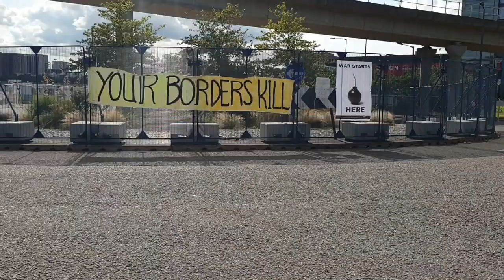Protest at London, DSEI arms fair 2021 ExCeL, Royal Docks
Activists from a coalition of protest groups blocked two entrances to the massive venue in London’s Docklands using lock-ons and parked vehicles.

The action came on the second day of protests against the government-backed Defence & Security Equipment International (DSEI) event, which attracts 1,600 arms dealers and prospective buyers from some of the world’s most repressive regimes.

Extinction Rebellion (XR) is among the groups taking direct action in a bid to stop equipment reaching the centre. Stop the Arms Fair said that the actions were taken in solidarity with the people of Afghanistan. And Kurdistan.

Since 2008, the government has issued licences for arms sales to Afghanistan worth £151 million, along with 86 unlimited-value “open licences,” according to Campaign Against Arms Trade (CAAT).